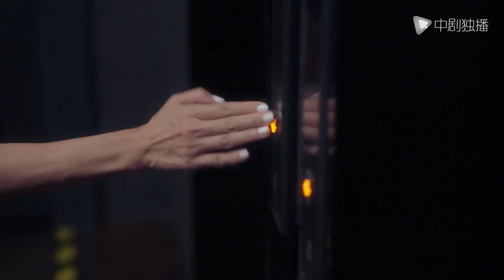get caught! She went to the hotel to find the CEO, but saw him having an affair with another woman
►Synopsis:
He Bingbing, the daughter of gold medal agent He Nianqing, was about to regret her marriage. He Nianqing, who has always been strong, was very angry. Vice President Xiaobai got married. No matter how He Nianqing and her family tried to persuade him, Bingbing was determined to break his mother’s years of control and restraint and not marry Xiaobai. He Nianqing started the hegemony mode and resolutely opposed Bingbing marrying a Sino-American hybrid who had only known each other for a few days. The female relationship is precarious. Misfortunes never come singly. Angela, the sister of He Nianqing's company, has caught the trap of a competitor and fell into a dangerous relationship. After Shen Fangzhou returned to Shanghai, he seized the opportunity to confess to He Nianqing, why he refused Shen because of Bingbing and the company. After Shen Fangzhou was knocked into a vegetative, He Nianqing waited with all his heart. Bingbing's heartache mother also decided not to marry far away. After several ups and downs, He Bingbing and James combined and settled in Shanghai. He Nianqing and her daughter were relieved of their previous suspicions, and the family was happy.